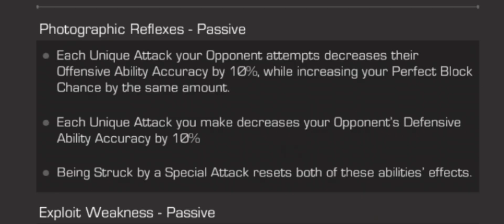This is Why No One Plays Taskmaster in Marvel Contest Of Champions || Mcoc Champion Review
hi. thank you all for all the support on the channel😭❤️and I apologize for the lack of uploads,I'm pretty bad with time management so yh. Anyways hope u enjoy the video